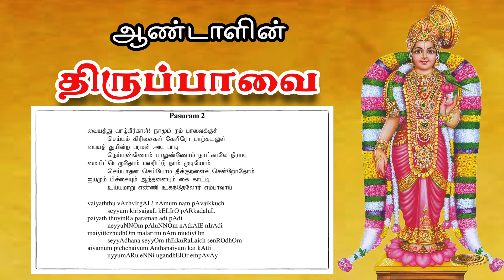ஆண்டாளின் திருப்பாவை - பாசுரம் 2